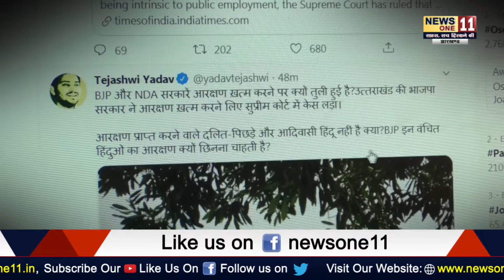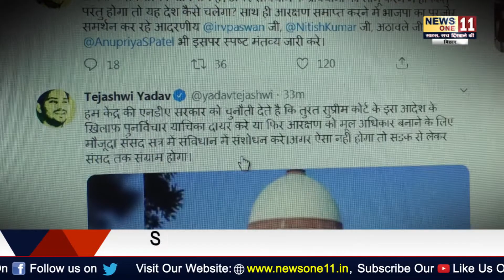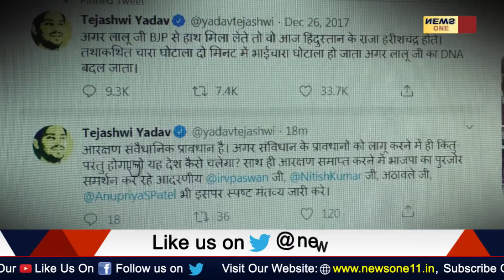Tejashei Yadav ने केंद्र पर साधा निशाना, कहा- यदि आरक्षण खत्म हुआ तो सड़क से संसद तक होगा संग्राम...